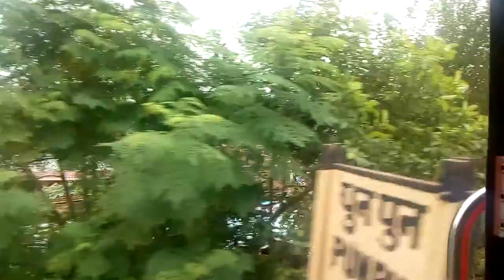फतुहा पटना ट्रेक के चारो तरफ पानी ही पानी बीच से अपने पूरे रफ़्तार से निकलती हुई LHB राज्यरानी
FLOOD water Inside PATNA~HOWRAH ROUTE || खेतो में पसरा पानी ट्रेक पर चढ़ने को बेकरार | FATUHA